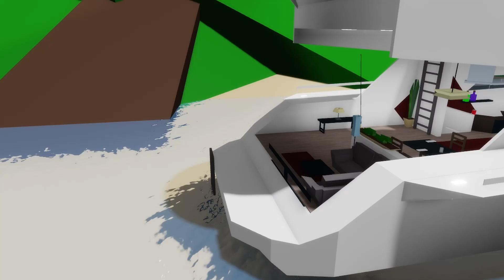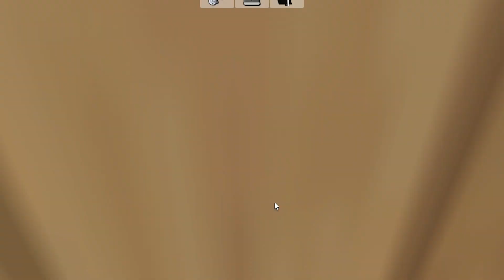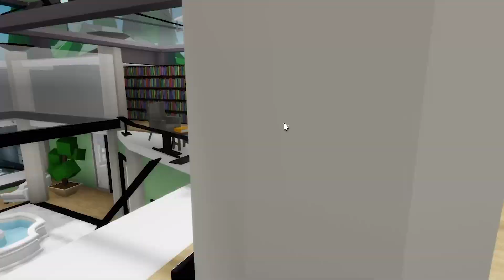20 SEGREDOS que VOCÊ NÃO SABIA do Brookhaven!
20 SEGREDOS que VOCÊ NÃO SABIA do Brookhaven!

Perfil: MelluBlox